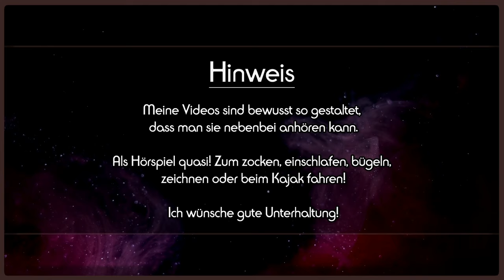,,Rache, ist ein Recht und Pflicht." I Der Fall Maurizio Gucci I Doku 2021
Der überraschende Tod von Maurizio Gucci, dem letzten aus der Familie der das gleichnamige Familienunternehmen leitete, wirft eine Menge Frage auf.

Kapitelübersicht
00:00 Der mysteriöse Verfolger.
01:05 Intro
01:26 Familienunternehmen.
03:56 Millionärssohn.
05:52 Goldgräberin.
08:41 Machttrunken.
13:00 Ein Anruf entfernt.
15:44 Meine Sache.
18:21 Andere Bedingungen.
20:26 Immer noch Reich, aber einsam.
22:53 House of Gucci.
24:39 Der Fall einer Familie.
26:28 Endcard.
📚 Quellen & Bilderquellen:
❗ Dies ist ein von mir selbst erarbeitetes und erstelltes Video, in dokumentarischer Ausführung gebe ich die Geschichten unserer Welt wieder die ich für interessant halte. Mein Ziel ist es Aufklärung zu betreiben, zu unterhalten, aber auch aufzuklären. Es werden hier keine Fotos gezeigt die Gewalt darstellen, besonders dramatische Ereignisse werde ich aus Respekt nicht im Detail beschreiben bzw. nur andeuten. Kommentare die gegen die Richtlinien verstoßen werden
entfernt.
❗ In case you finden a Fehler:
Seid versichert, dass ich bei meiner Recherche sehr gewissenhaft, ja schon fast paranoid pingelig vorgehe. Aber, ich bin auch nur ein Mensch, es ist nicht zu vermeiden, dass sich in meinen Videos der ein oder andere Fehler befindet. Manchmal ändern sich die Dinge auch. Wenn das so ist, bitte ich dies 1000x zu entschuldigen, das war garantiert nicht meine Absicht, sowas wurmt mich selbst am meisten, aber sowas passiert nun mal und damit müssen wir alle leben.
❗ Bei der Gestaltung meiner Videos greife ich hauptsächlich auf Symboldarstellungen zurück, die wenig bis gar nichts mit dem Geschehen zu tun zu haben können. Die gezeigten Originalfotos werden mit entsprechender Quelle versehen, diese sind nicht mein Eigentum und werden ausschließlich zur Illustration und Erläuterung meines selbst erarbeitenden Beitrags verwendet.